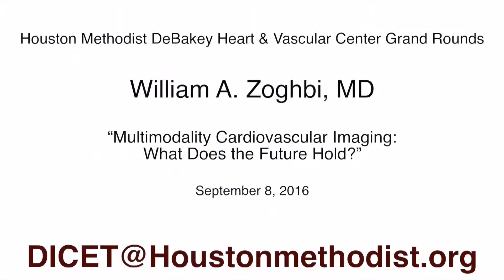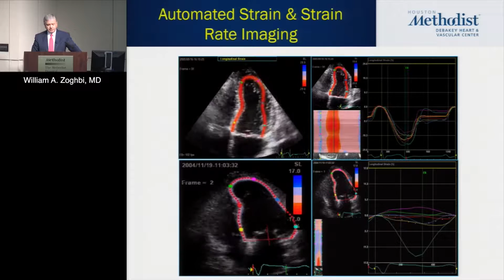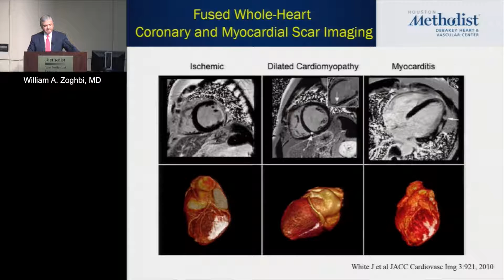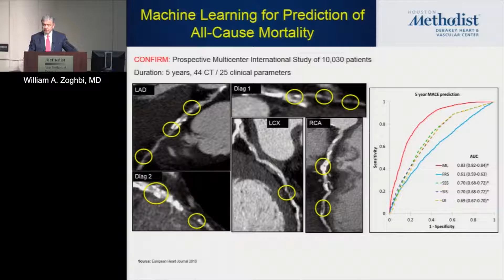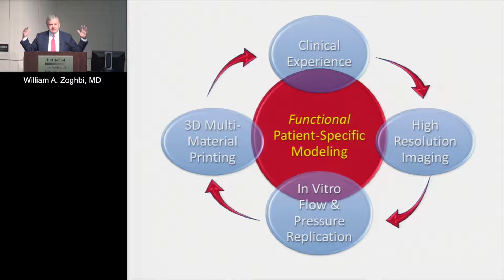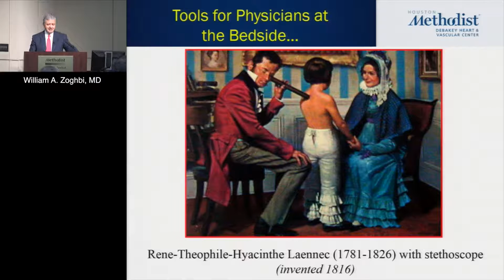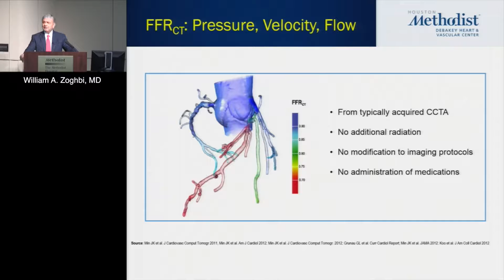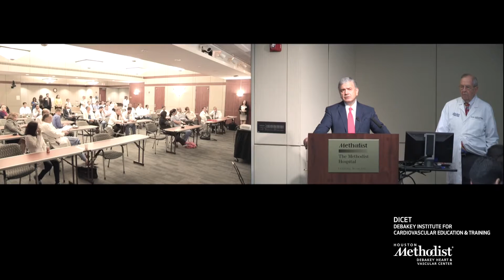Multimodality Cardiovascular Imaging: What Does the Future Hold? (William A. Zoghbi MD) Sept 8, 2016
HMDHVC Grand Rounds

“Multimodality Cardiovascular Imaging: What Does the Future Hold?”

William A. Zoghbi, MD